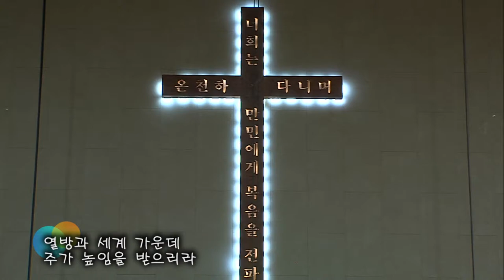2018.7.22 레위지파 경배와 찬양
Song List
 1. 나의 등뒤에서
 2. 괴로울 때 주님의 얼굴 보라
 3. 하나님은 우리의 피난처가 되시며